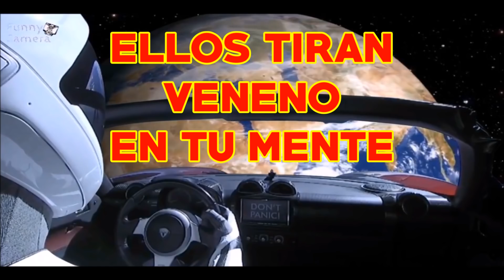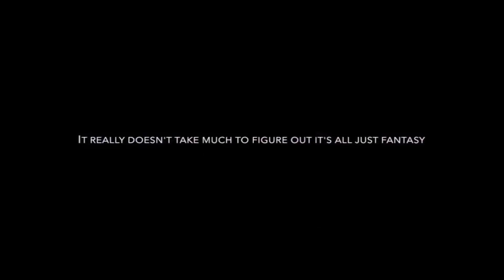Ese Veneno-That Poison Tierra Plana (El Camino hacia DIOS)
Ellos envenenan nuestra mente y
Ocultan nuestra real importancia como
CREACIÓN